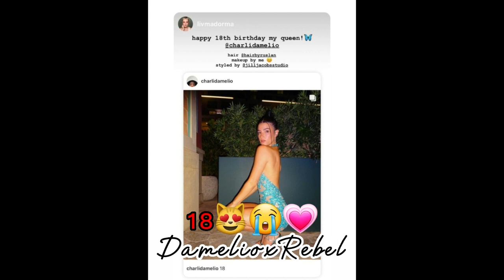Charli D'Amelio birthday 18th full celebration 🎉🥳🎂 || DamelioxRebel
happy birthday Charli 🥳🎂 I love you so much

birthday full celebration to Charli 🎉

1th may 2022